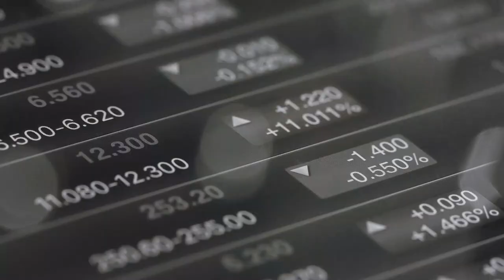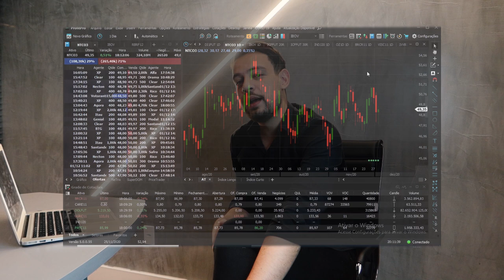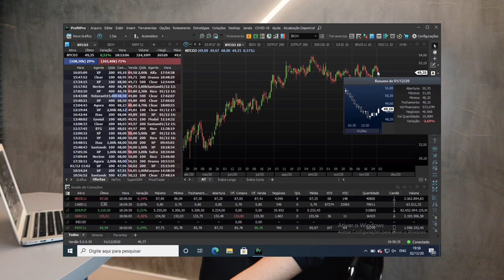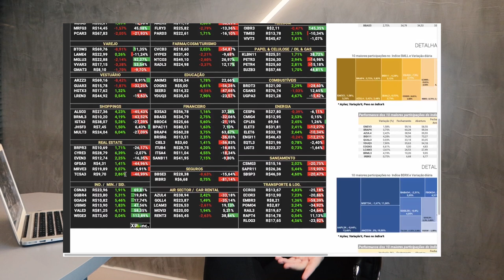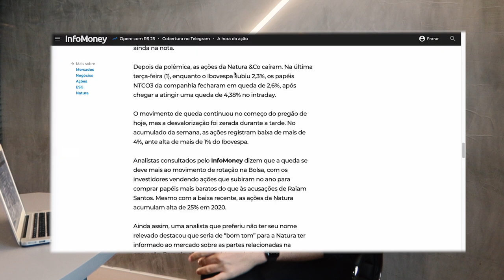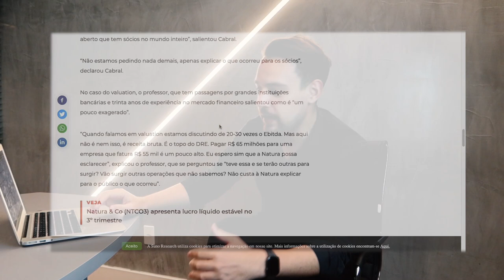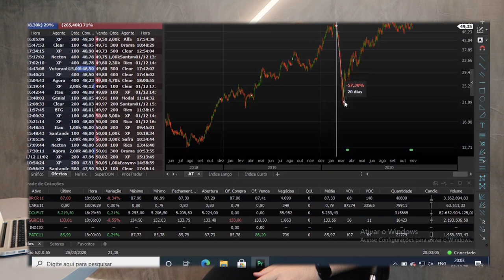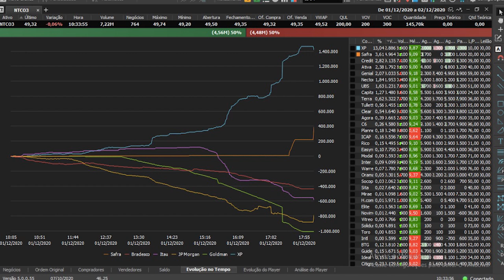Briga da NATURA entre RAIAM SANTOS e TALLIS GOMES (Análise de quem está certo?)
Raiam dos Santos, afirma que a startup Singu do empresário Tallis Gomes, conhecido pelo Easy Taxi e o curso online Gestão 4.0, não dá o lucro. E afirma também, que apenas pela sua influência as ações da empresa Nutura de 67 bilhões de reais caíram 4%, com o nome que ele mesmo criou chamado Raiam Day.

Vamos analisar com dados, quem está certo e errado nessa história. Vamos lá?

CURSO START AAI - Start na carreira de Agente Autônomo de Investimentos